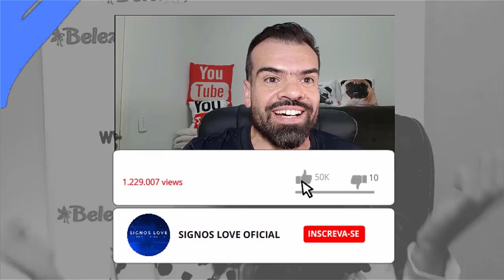💥 SIGNOS QUE DIFICILMENTE SE APAIXONAM - SIGNOS QUE NÃO SE APAIXONA FACIL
⚠️ QUER SABER OS SIGNOS QUE NÃO SE APAIXONAM FACILMENTE? A GENTE FALA SIGNOS QUE NÃO SE APAIXONA FACIL

Alguns homens do zodíaco costumam fugir do amor e colocam uma barreira que quase sempre os impede de se apaixonar.

Conheça os signos do zodíaco que dificilmente se apaixonam
Alguns signos do zodíaco costumam fugir do amor e colocam uma barreira que quase sempre os impede de se apaixonar.

➡️ Como saber as datas de cada signo:

Áries: de 21 março a 20 abril.
Touro: de 21 abril a 20 maio.
Gêmeos: de 21 maio a 20 junho.
Câncer: de 21 junho a 22 julho.
Leão: de 23 julho a 22 agosto.
Virgem: de 23 agosto a 22 setembro.
Libra: de 23 setembro a 22 outubro.
Escorpião: de 23 outubro a 21 novembro.
Sagitário: de 22 novembro a 23 dezembro
Capricórnio: de 22 dezembro a 20 janeiro
Aquário: de 21 janeiro a 18 fevereiro
Peixes: de 19 fevereiro a 20 março

Gratidão! Gratidão! 🌠⭐🌟

0:01
✉ Parcerias e Publicidade via DM

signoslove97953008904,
beijo,
signos,
amor,
signos,
signos carentes,
signos que dificilmente se apaixonam,
signos que não se apaixonam,
signos que mais se iludem,
signos que não se apaixona facil,
signos que não se apaixona,
como cada signo reage quando se apaixona,
quanto tempo cada signo leva para se apaixonar,
signos que combinam,
como cada signo se declara,
como cada signo se comporta quando esta apaixonado
signos que se apaixona facil,
signos que  se apaixona primeira vista,
qual signo que se apaixona mais facil,
como cada signo reage quanto se apaixona,
signos mais ciumentos,
qual signo demora mais para esquecr a pessoa amada,
signos que se atraem no amor,
astrologia,
signos,
kel freire signos,
signos kel freire,
signo mais sensivel,
signos que mais sofrem por amor,
signo mais carinhoso e romantico,
signos mais ciumentos,
signos mais explosivos,
signos mais frios,
signos mais bravos,
qual e o signo mais falso,
signos mais bonitos,
signos mais inteligentes,